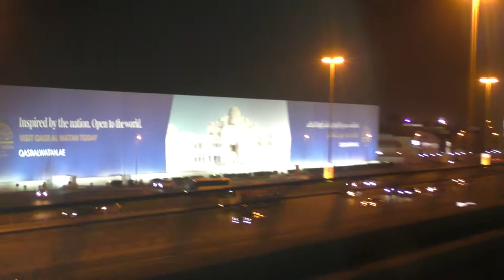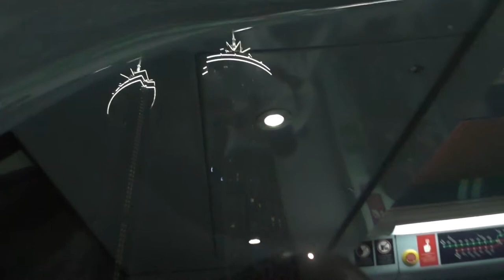Dubai. Dubai Marina. Bluewaters Island.